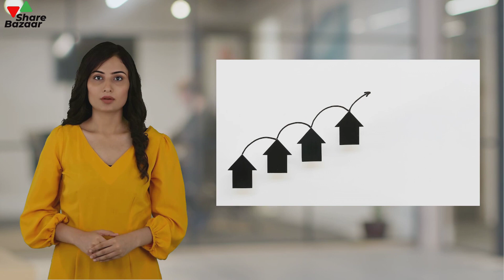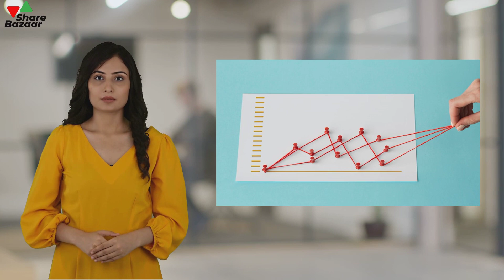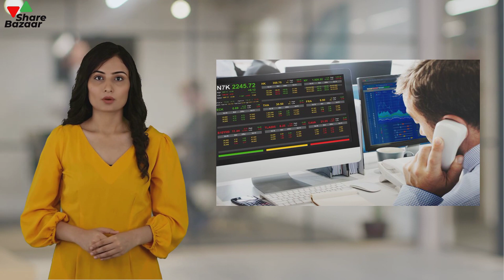Unlocking the Power of Pivot Points in Intraday Trading | Share Bazaar Expert Tips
Welcome to Share Bazaar! In this video, our stock market expert reveals the secrets of using Pivot Points in intraday trading. We've analyzed the intricacies of Pivot Points and how they can be a game-changer for intraday traders.

📌 Key Topics Explored:

What are Pivot Points?
Calculating Pivot Points
Strategies for Intraday Trading
Support and Resistance Levels
Real-Life Intraday Scenarios
Leveraging Pivot Points for Profit

Pivot Points are an indispensable tool for intraday traders, aiding in identifying potential reversal and breakout levels. This video provides invaluable insights and practical tips on how to use Pivot Points effectively to enhance your intraday trading strategy.

Join us for an enlightening discussion that simplifies the complexities of Pivot Points and their applications in the world of intraday trading. Whether you're a novice or an experienced trader, our expert insights will equip you with the knowledge to make smarter intraday trading decisions.